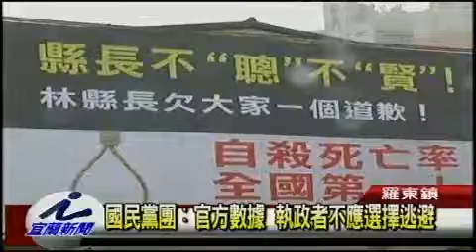國民黨團表示官方數據 執政者不應選擇逃避